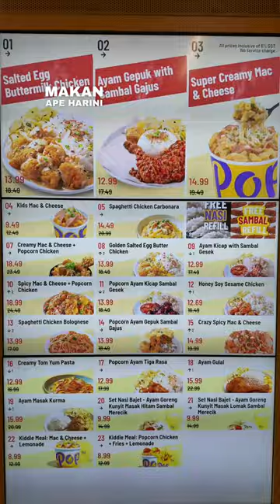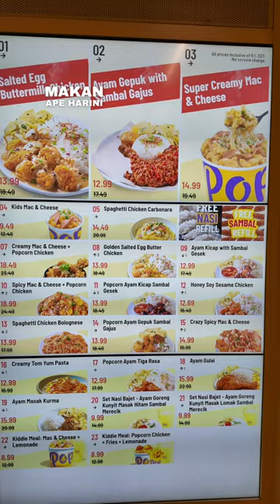Super Creamy Mac & Cheese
Pop Meals ada macam macam menu ada nasi ada spaghetti, super creamy mac & cheese korang wajib try